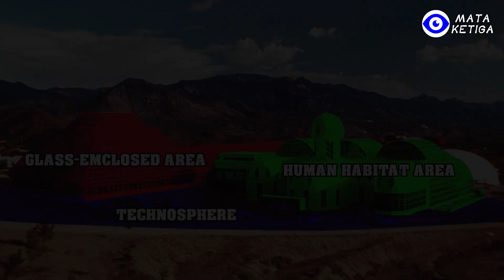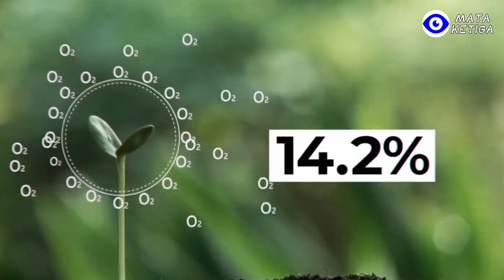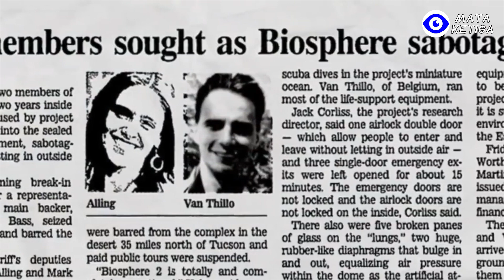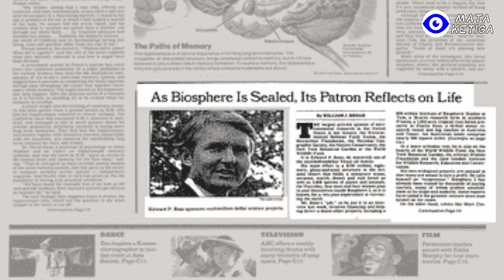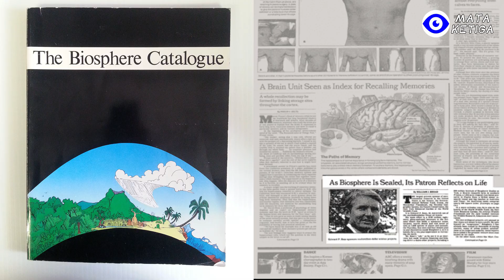Amerika Serikat Meniru Bahtera Nabi Nuh Hadapi "Dunia Akan Kiamat"?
Ada gurun tak berujung di Oracle, Arizona, AS. Namun, tidak ada yang mengira bahwa ada hutan hujan tropis di lingkungan yang kering dan panas ini.
Ini adalah "Biosfer II", sebuah biosfer atau lingkaran biologi yang yang sepenuhnya tertutup, di dalam gedung megah ini, semuanya adalah swasembada. Bahkan udara dan air diproduksi dan disaring sendiri dan tidak ada konveksi dengan dunia luar.
Saat itu, para peneliti mengumumkan kepada publik, bahwa telah dibuat laboratorium sebagai persiapan sebelumnya agar manusia dapat migrasi ke Mars di masa depan.
Selain itu, telah melakukan penelitian jika perang nuklir  benar-benar pecah, maka umat manusia memiliki sarana untuk terus bertahan hidup di lingkungan yang tertutup rapat itu. Akan tetapi, sekarang  eksperimen ini tampaknya tidak seperti yang dikatakan penyelenggara.
Para ahli teori konspirasi bahkan mengemukakan, dari pada mengatakan bahwa migrasi ke Mars atau penelitian kelangsungan hidup jika terjadi perang nuklir, lebih baik dikatakan ini adalah "eksperimen isolasi" yang maha besar
Karena sejak awal dalam eksperimen tersebut hampir tidak pernah melakukan eksperimen Mars yang terkait, bahkan perang nuklir lebih-lebih tidak pernah disinggung. Karena begitu perang nuklir pecah, radiasi yang dihasilkannya berdampak fatal pada tubuh manusia, akan tetapi pada bangunan tersebut.